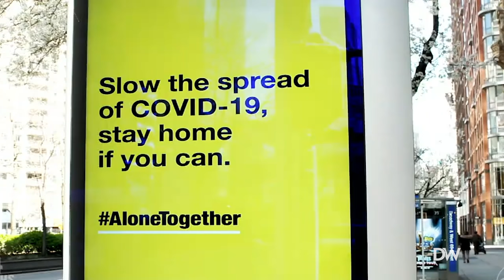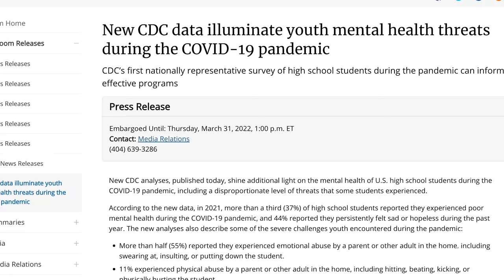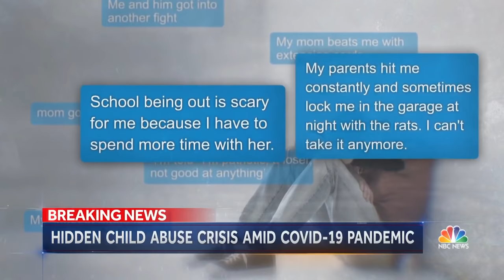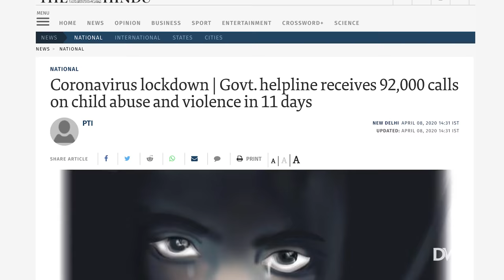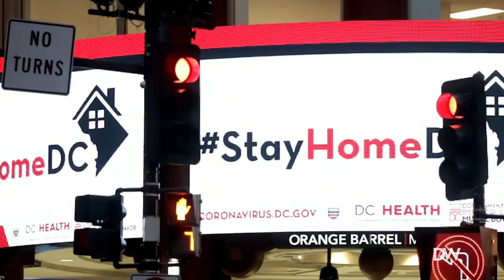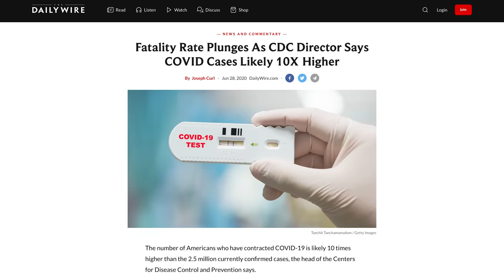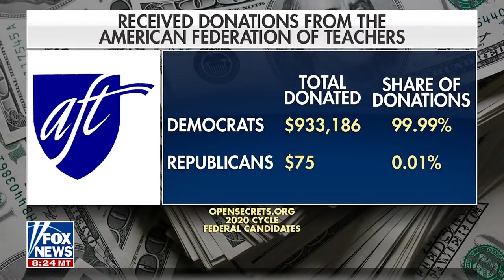CDC Finally Admits Lockdowns Are Harmful To Youth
As the world finally begins opening up, we’re beginning to get a picture of just how dangerous, and in many cases, deadly, lockdowns were. While we were all affected, there was one group of Americans hurt more than any other. Young people.